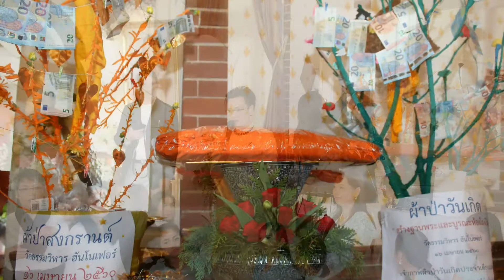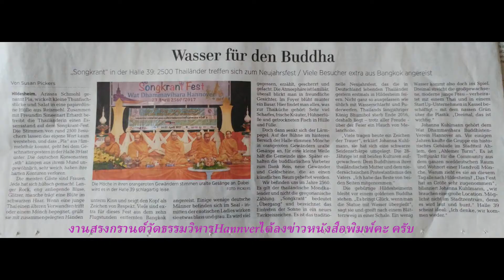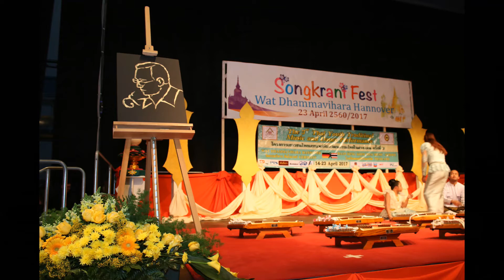Update ! Magical Thailand ขลัง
Magisches Thailand
Magical Thailand Version 2 ;ขลัง
Kleiner Videorückblick zum Songkran-Fest des Wat Dhammavihara in HILDESHEIM* 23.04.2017.
Danke für dieses schöne thailändische Neujahrsfest an alle die ,die dabei waren,und  an alle die, die  mitgeholfen haben. Danke an die Mönche , und danke an den Wat Dhammavihara Hannover und auch danke an meine liebe Frau für den Einsatz an der Cafe-Bar. Danke an euch alle.
งานสงกร่นต์ ที่ วัดธรรมวิหาร ฮันโนเฟอร์ เยอรมัน วันที่ ๑๖ และ วันที่ ๒๓ เมษายน ๒๕๖๐
แสดงความขอบคุณ โรงเรียนดนตรีบ้านเก่งขิม
ขอบคุณมากครับทุกทุกคนและทุกท่านครับ
* Aufgrund der zeitgleich stattfindenen Industriemesse in Hannover war das HCC leider belegt, so ist man nach Hildesheim ausgewichen , in die legendäre Halle 39.